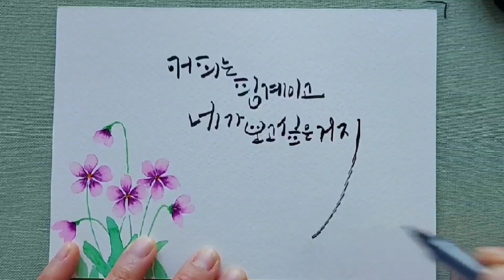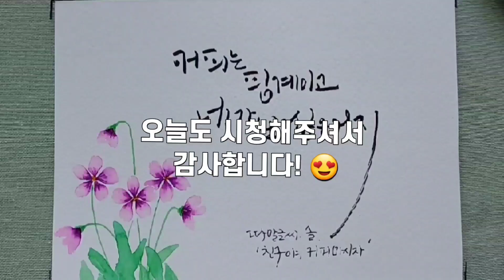수채화 꽃그림과 캘리그라피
수채화그림을 간단하게 그리는 플러스펜수채화 그림입니다.
간단한 그림은 캘리그라피의 배경 그림이  되어 완성도를 높여줍니다.

종이는 꼭 수채화지 사용하시기 바랍니다.